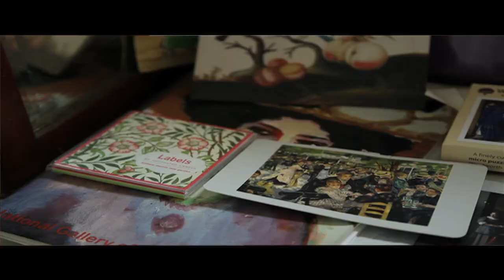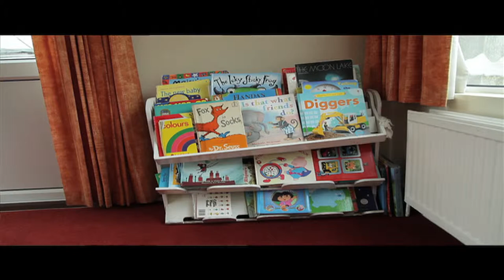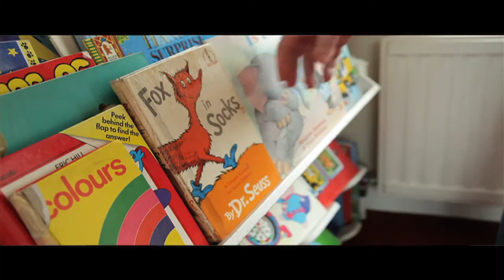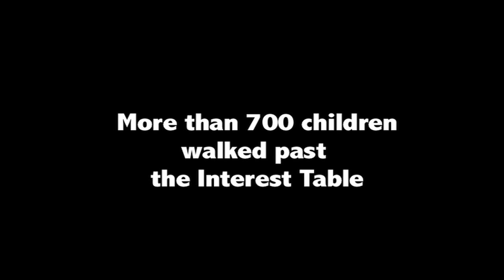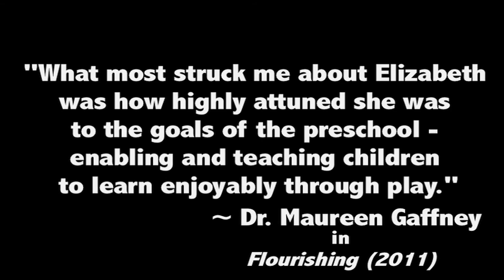The Interest Table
" My children attended a nursery school run by a woman called Elizabeth Moloney. What most struck me about Elizabeth was how highly attuned she was to the goals of the preschool - enabling and teaching children to learn enjoyably through play. She wanted the children to be in flow, and she was constantly attuned to the stream of feedback from them. She seemed to sense when it was the right time to let them play undisturbed and when it was the right time to intervene, and her interventions were always exactly right. I once asked her how she did this so well, and she said: ' My ears are trained. I can tell from the sounds if things are going well or if the excitement is beginning to get slightly out of control. I can hear boredom. I can hear tension.'" ~ Dr. Maureen Gaffney in Flourishing.

Elizabeth Moloney ran Sunnyside Playgroup in Dublin for 44 years. More than 700 children walked through its doors. In this interview Elizabeth talks about everything from the origins of the playgroup to the importance of giving children proper cups.